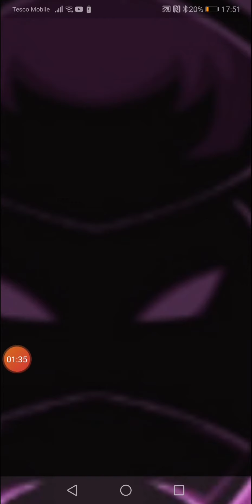A true gamer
I'm Am A g

amer okay.